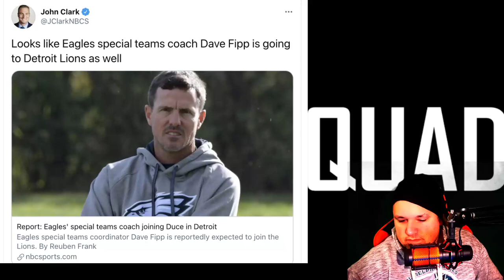Dave Fipp Signs With Lions As Special Teams Coordinator l We Need a Fresh Start l Thank God l Rant!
🟢Twitter.Com/joeyshakes72
🟢Xbox - THEN IT ENDS
🟢Ps4 - Joeyshakes72